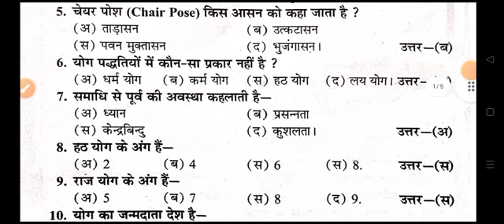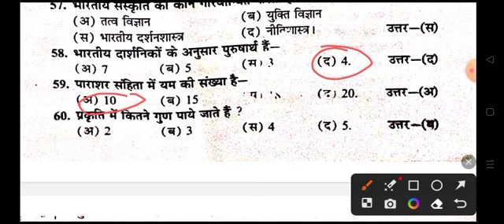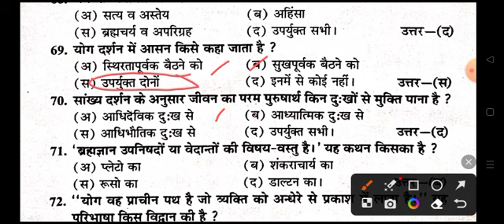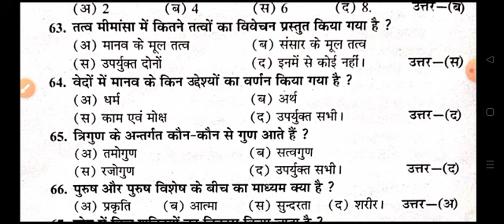Agra University b.ed exam admit card, centre list|| b.d-204 b.ed second year yog siksha